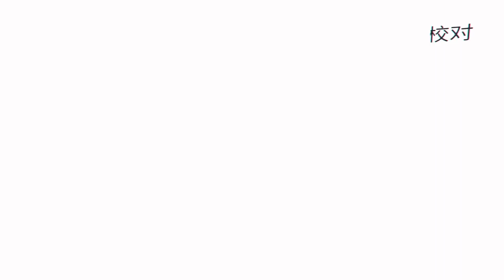深夜想说话憋不行了 散唠解压 不着调 不期待 就减压 亲测好使 提高生命性价比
压力太大会严重拉低生命的性价比
我自己亲测好使的解压烂思维分享一下